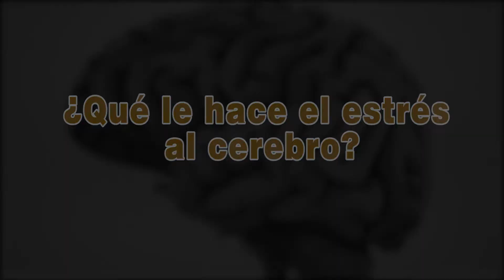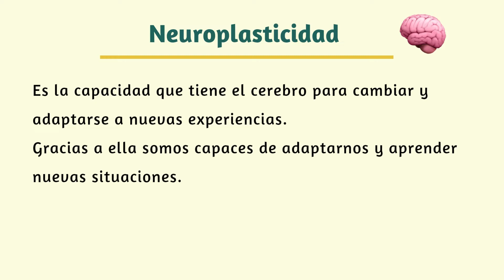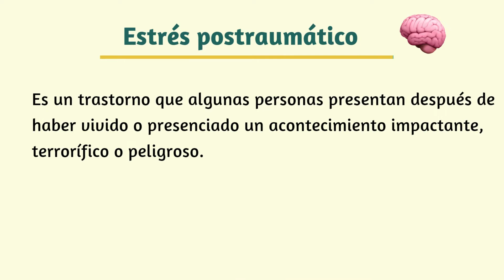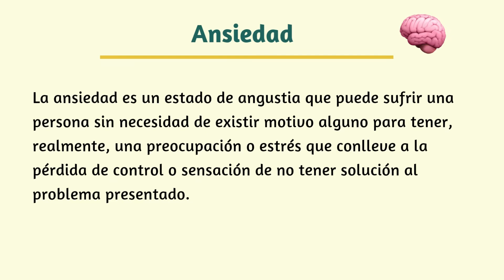VIDEOBLOG: Estrés: ¿Qué pasa con nuestro cerebro?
Hola!! Descubre cuáles son las consecuencias que puede provocar el estrés a la salud y, especialmente, al cerebro. Te invitamos a ver el video.

Realizado por: Anahí del Cisne Riofrío.
Docente: Fausto Boada.